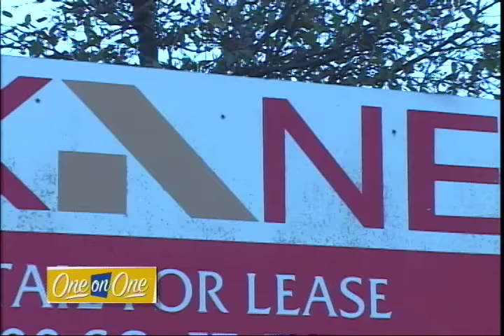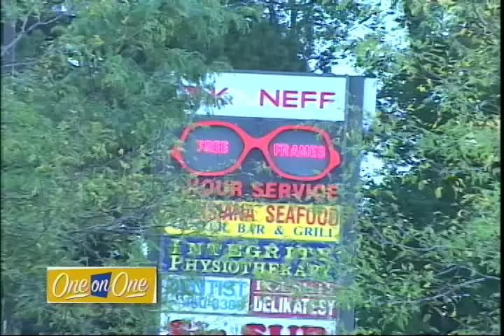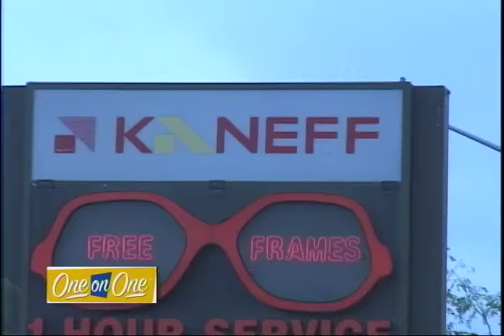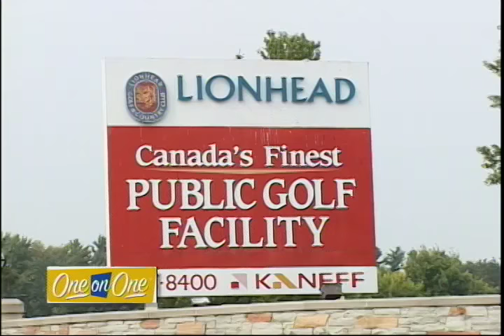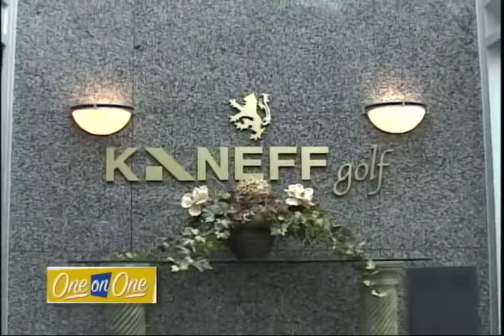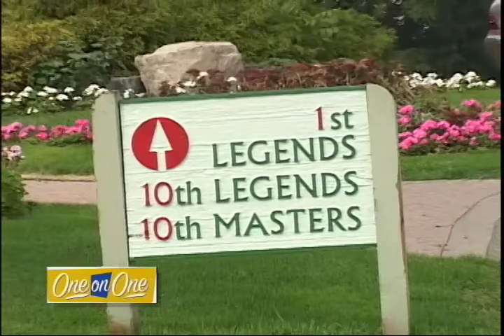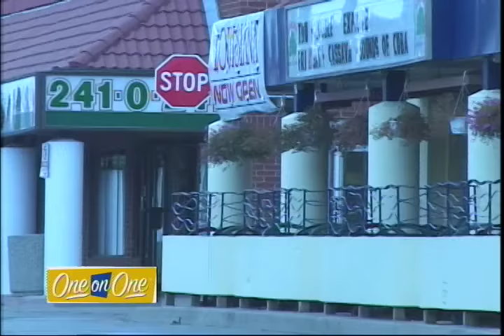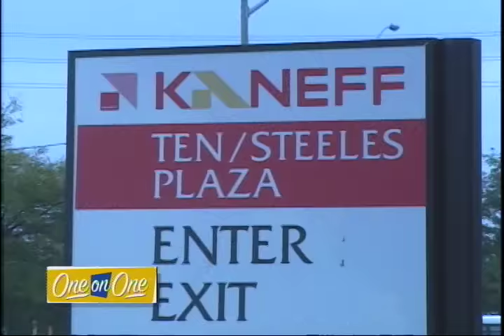One on One (2002) - Ignat "Iggy" Kaneff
Reporter Candice Batista talks one on one with Bulgarian-born Canadian business magnate and philanthropist, Ignat "Iggy" Kaneff.